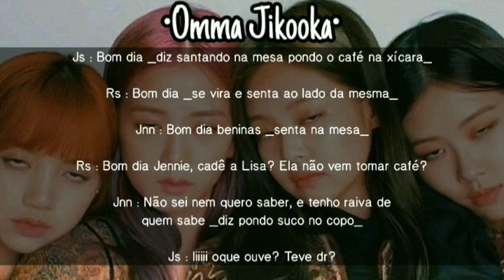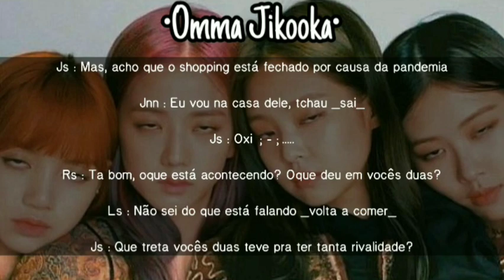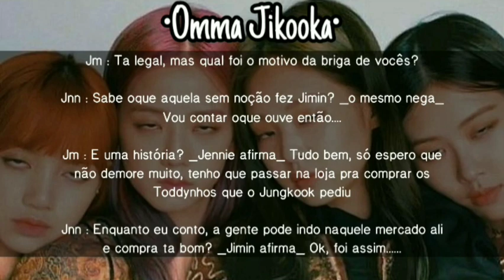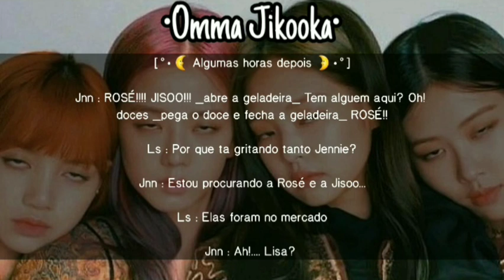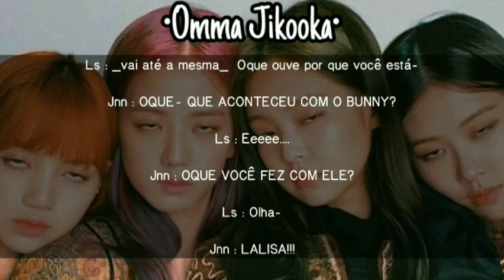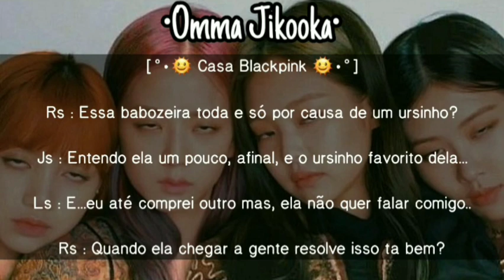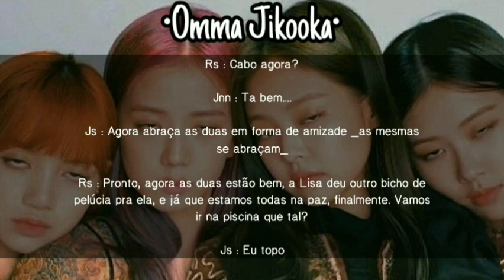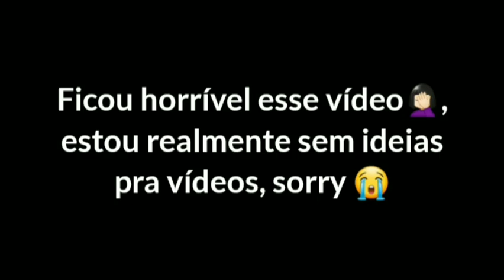[Imagine Blackpink] Quarentena [A briga de Jennie e Lisa]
Desculpem pelo vídeo curto e sem criatividade, no momento estou sem ideias pra vídeo.

Espero que gostem mesmo assim